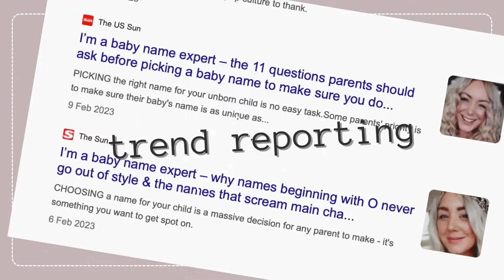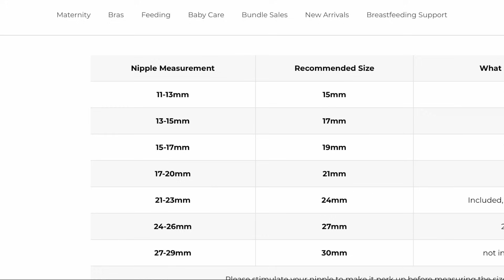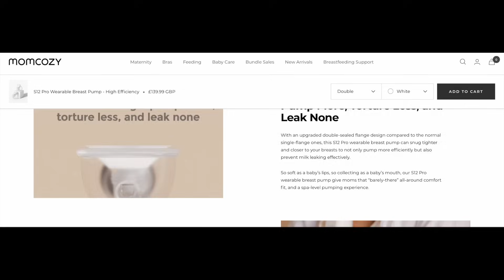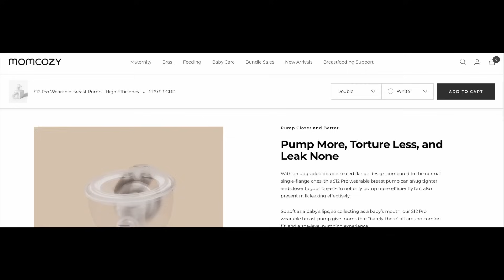30+ Unique Girl Names - Men Love! I Polled Dads On Their Fave Baby Names! SJ STRUM with MomCozy ad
S12 Pro.
15%code [STRUMS12] + (10% page discount)

M5:
S12 Pro.
15%code [STRUMKM5] + (10% page discount)